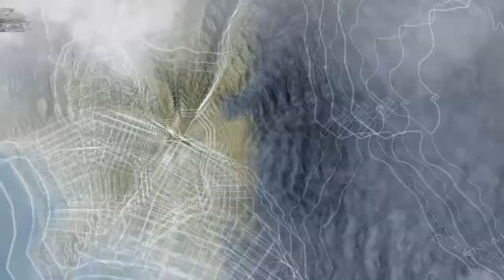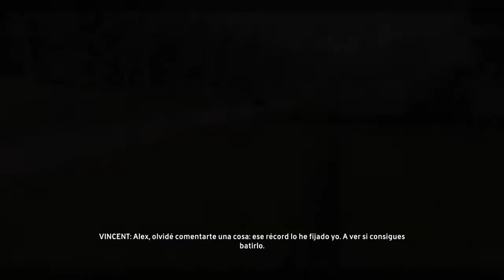Nuevo Coche Lo usare Mucho? O seguiremos Con El Ferrari?| THE CREW #26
Ueeeeoooeeee, nuevo video de the crew, donde en este video veremos como, me compre un lambo, pero nose si lo usaremos mucho se va mucho mas que el ferrari, creo yo que me quedare con el ferrari, haremos una carrera toterreno y mucho mas.